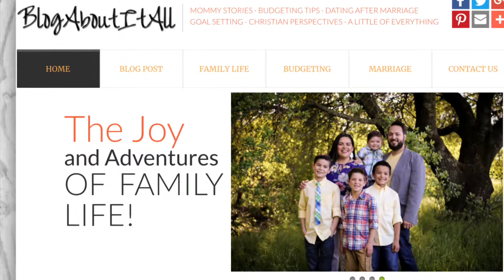Baby Powder Beach Hack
Have you tried the baby powder beach hack to clean off sand?  It really works!!! It also then works like a sand repellent it’s amazing! Try it the next time your at the beach covered in sand great for hands and feet leave that sand at the beach.